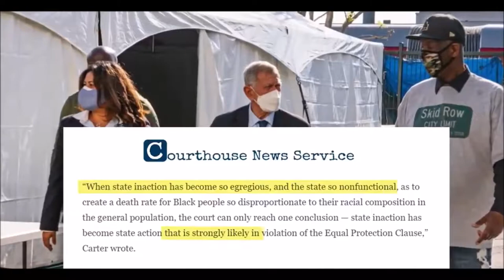Bond measure and sales tax hike to solve Los Angeles homelessness problem?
Five years after Los Angeles voters approved a $1.2 billion bond measure and a countywide sales tax hike to raise another estimated $355 million annually to solve its homelessness problem, there are more people living and dying on the streets than ever before.

Federal Judge David O. Carter says Los Angeles' “inaction" is "so egregious, and the state so nonfunctional" that it's likely "in violation of the Equal Protection Clause."